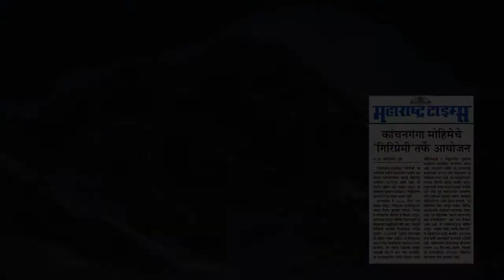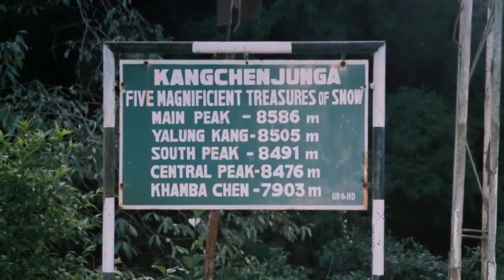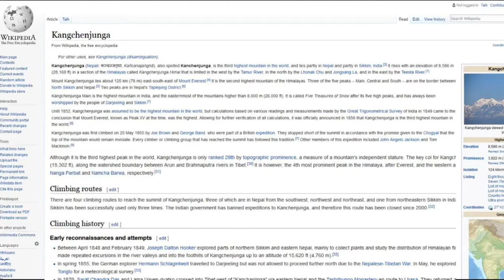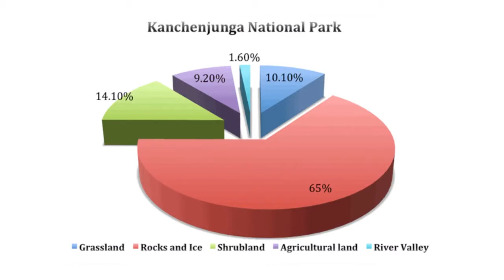Mt. Kangchenjunga (8586 M) Eco Expedition 2019 | Pre Expedition Short Film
Giripremi’s 10 members climbed the world’s third-highest peak at the dawn of May 15, 2019, and made a new world record as 10 members from the same organization made to Mt. Kangchenjunga on the same day. It was the biggest successful civilian expedition on Mt. Kangchenjunga to date.

Giripremi’s Ashish Mane, Bhushan Harshe, Rupesh Khopade, Prasad Joshi, Anand Mali, Krishna Dhokale, Sr. Sumeet Mandale, Vivek Shivade, Kiran Salastekar, and Jitendra Gaware unfurl Indian tricolor on Mt. Kangchenjunga. The expedition was successful under the leadership of Umesh Zirpe. It is the seventh successful 8000er meters expedition under the leadership of Umesh Zirpe. Before this, Zirpe led successful expeditions on Mt. Everest in 2012, Mt. Everest and Mt. Lhotse in 2013, Mt. Makalu in 2014, Mt. Dhaulagiri and Mt. Cho Oyu in 2016 and Mt. Manaslu in 2017. Umesh is the only leader in India to achieve this feat.

Giripremi’s Kangchenjunga Eco Expedition 2019 was unique in many ways. The route opening Sherpas on Kangchenjunga this season have worked under the guidance of Umesh Zirpe. There were also dozens of climbers from all over the world including Italy, Germany, Argentina, Bulgaria, Singapore, etc. who also climbed the peak. All the teams from across the globe praised Zirpe and Giripremi team for the great help on several fronts. Maya Sherpa (Nepal) and Khoo Swee Chiow (Singapore) who had failed attempts on Kangchenjunga last year managed to climb the peak this time. They credit their success to Umesh Zirpe’s leadership and management skills. Another highlight of the expedition was four Sherpa siblings- Chhiji Norbu Sherpa, Phurba Sherpa, Tenzing Sherpa, and Pasang Sherpa climbed Mt. Kangchenjunga on the same day and made a new world record. All these Sherpas were climbing with the Giripremi team. Their record is eligible for The Guinness Book of the World Records.